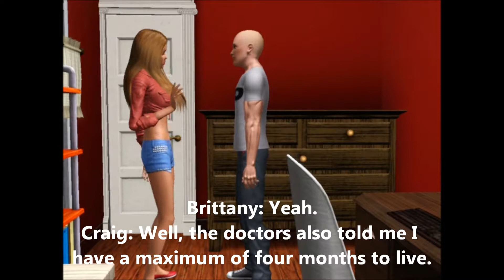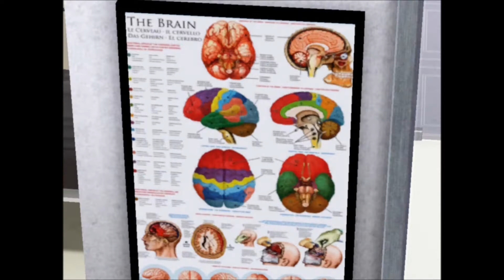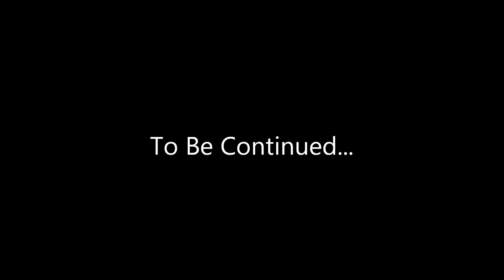GAP Season 5 Episode 6 HD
Things become serious as two lives are left hanging in the balance. But who will survive?